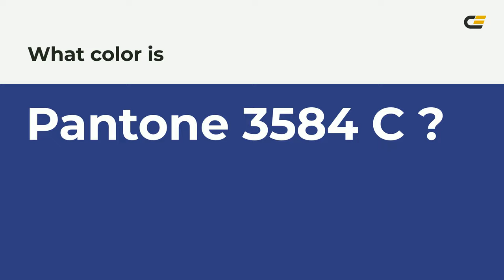color 2e3e80 hex color - Blue color - Warm color 2e3e80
What color is ? 2e3e80 hex color - Blue color - Warm color 2e3e80

Hex 2e3e80 Color Code is also known as color.